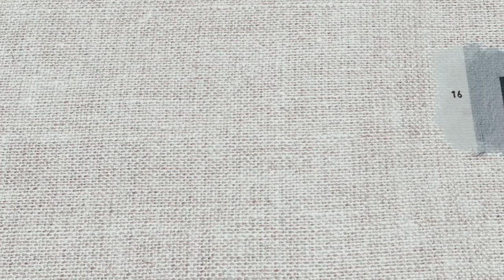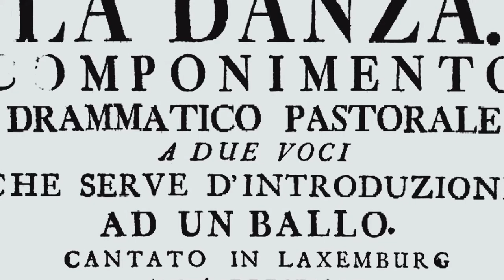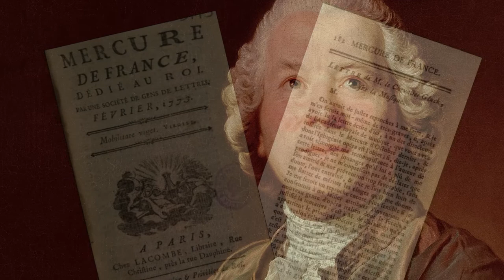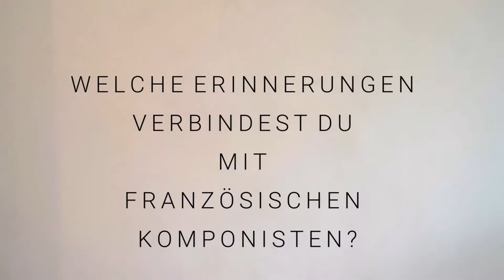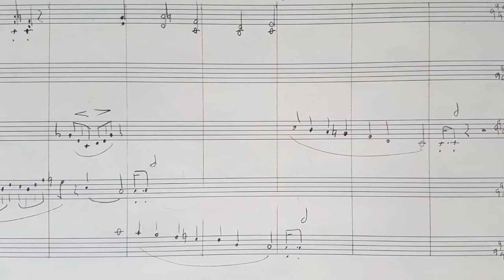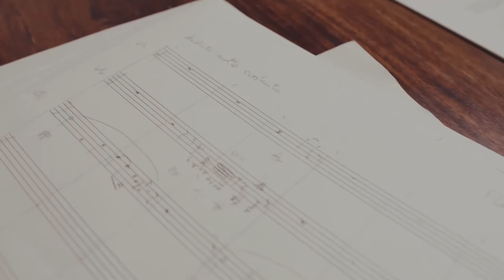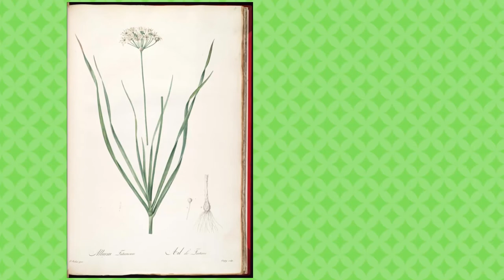Karl und seine Kinder / Charles et ses enfants - (DE & FR SUBS)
***sous-titrée francaises et allemands***deutsche und französische Untertitel***

Karl und seine Kinder - oder die Liebe zur Musik
Charles et ses enfants - ou l'amour pour la musique

Teil 1: Boten einer neuen Zeit
Christoph Gluck - Iphigenie
Luigi Cherubini - Medea

Images:
All works in this film are in the public domain in its country of origin and other countries and areas where the copyright term is the author's life plus 100 years or fewer.

all  works are in the public domain in the United States because they were published (or registered with the U.S. Copyright Office) before January 1, 1926.